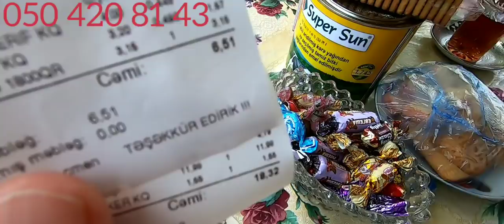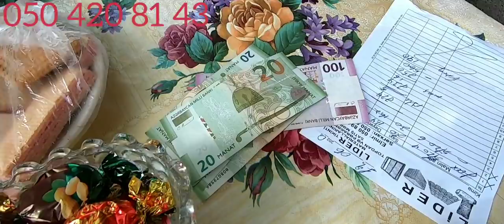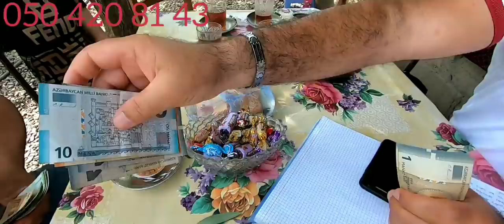19 06 20 1ci H Əziz Ordumuz Sizə yenə öz təşəkürümü bildirirəm 🙏🙏🙏🙏❤❤❤